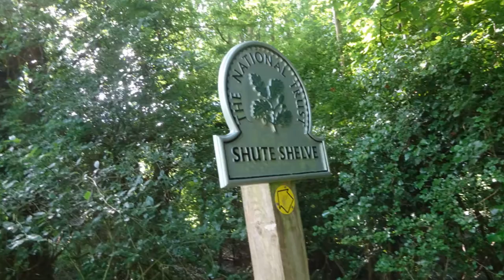Winscombe & Rowberrow Circular Walk, Part III, 'Shoot Shelve Hill' by Sheila, Jult 18th 2016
After crossing the A38 road I make my way a very short distance up a hill as part of the West Mendip Way where the lanes fork usually I carry on left along the West Mendip Way but today I felt like exploring a new route up a grassy track towards Shute Shelf Hill and I am glad I did because later and in other videos I meet an archaeologist and a dig on the Mendips which I would have missed if I had taken my usual route. I also lost a video of the walk along this grassy lane due to choosing the wrong setting but I am sure I will walk this route again in the future.